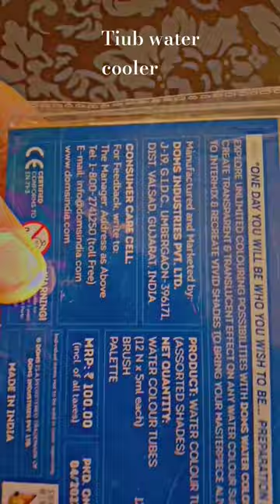Unboxing 😱 tube water pinting colour 🎨 drawing unboxing #